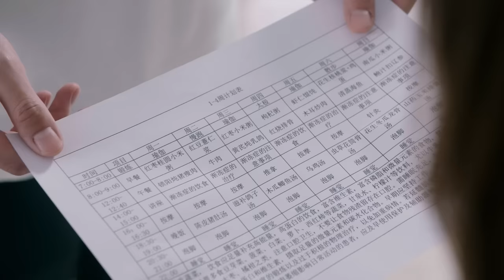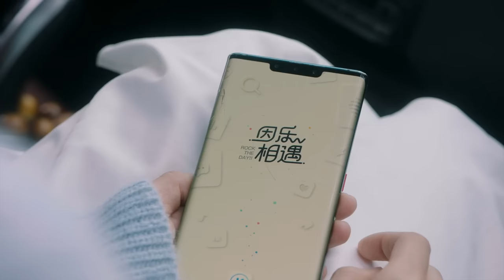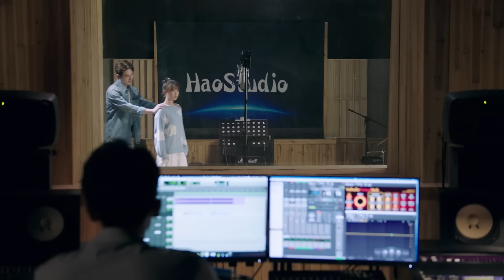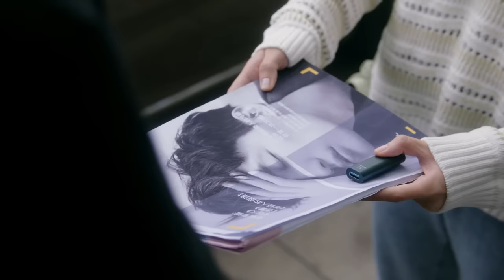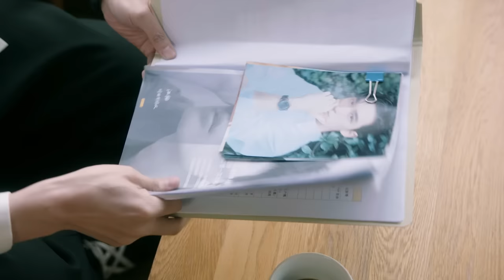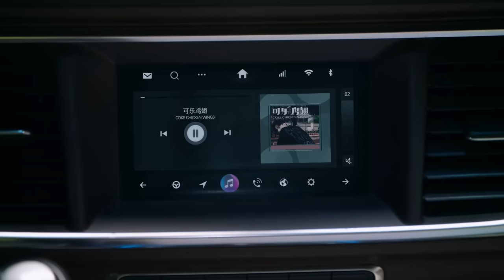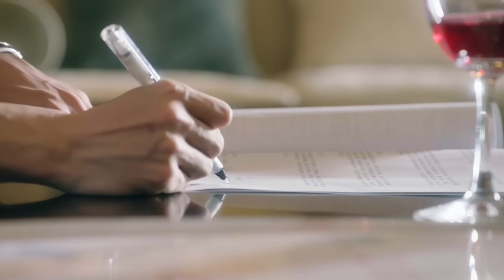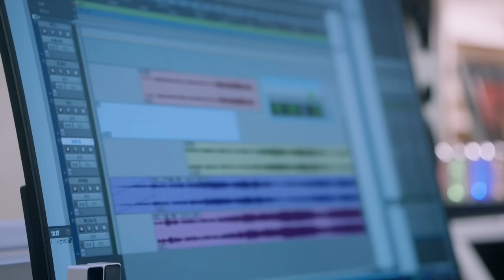MUTLISUB《偷偷说爱你》18：小粉丝和过气明星奇葩相遇，却意外卷入一场恋爱风波，两人签订契约假扮情侣，开启一段甜蜜梦幻爱情史（《那小子不可爱》常喆宽、《一夜新娘》毛娜）❤️华语甜剧社